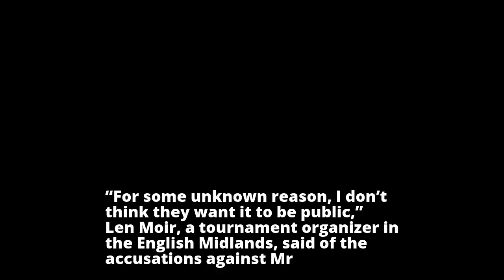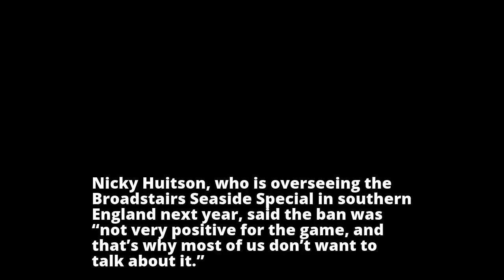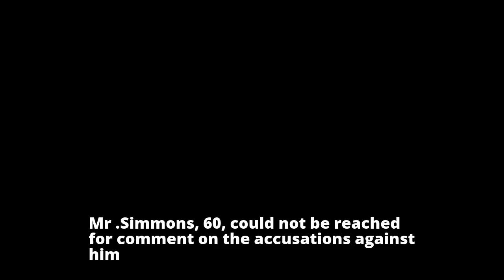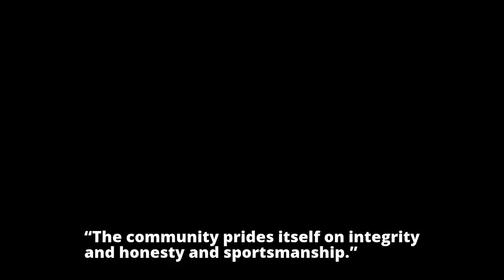Spelling Trouble: Did a Scrabble Champion Cheat?